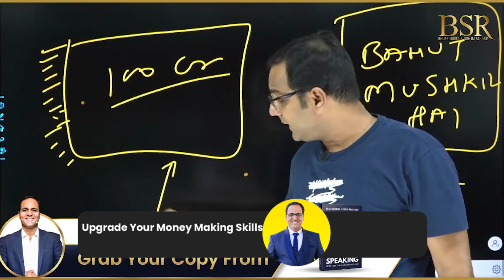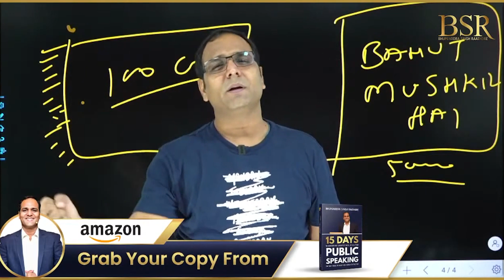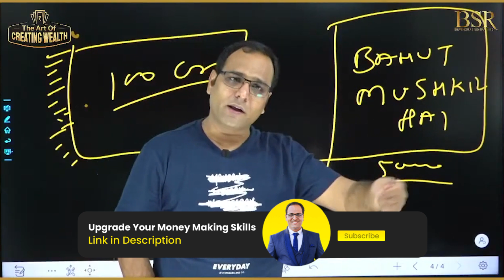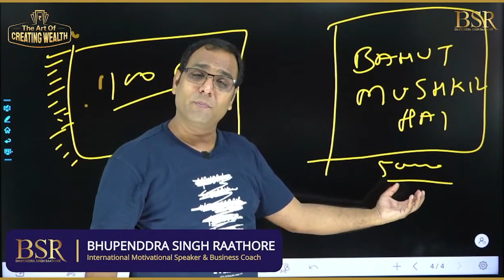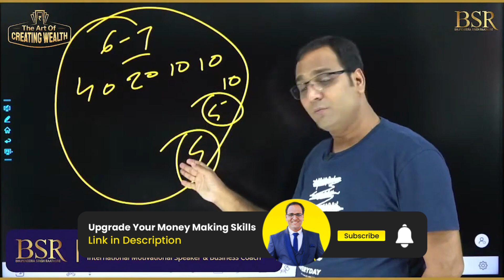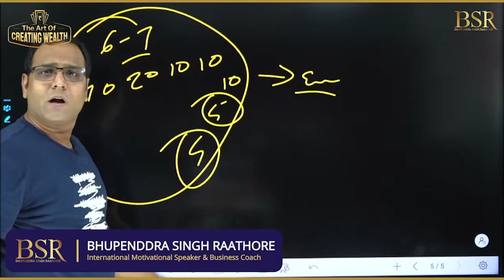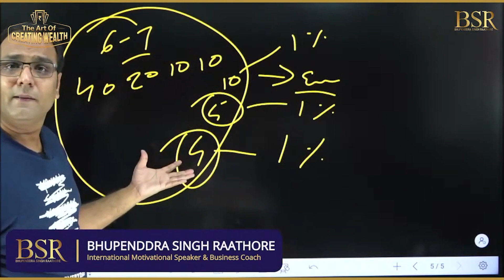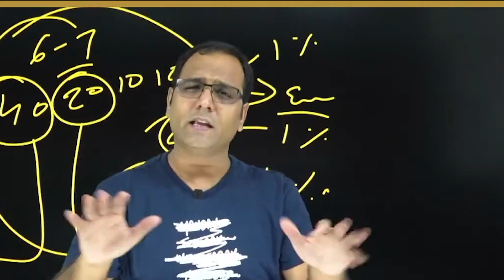इतना करो और लाखो कमाओ | ये Skills आसानी से सीखो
Learn Money Making Skill :-